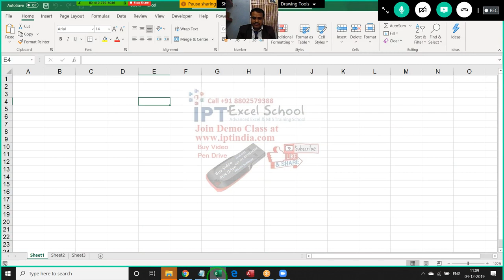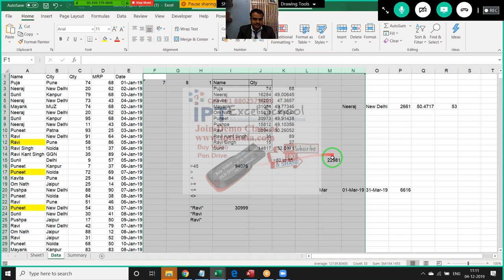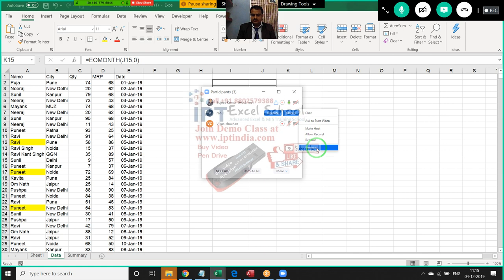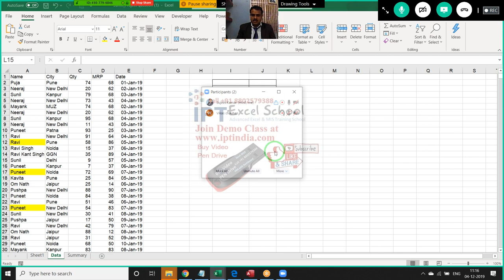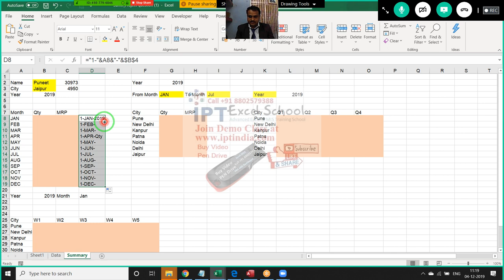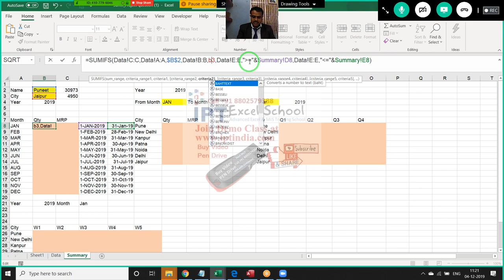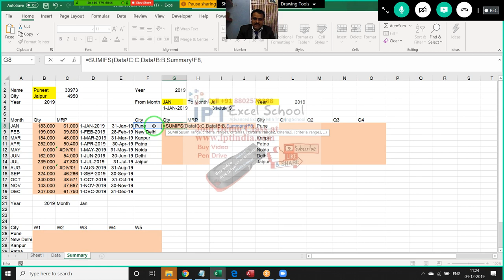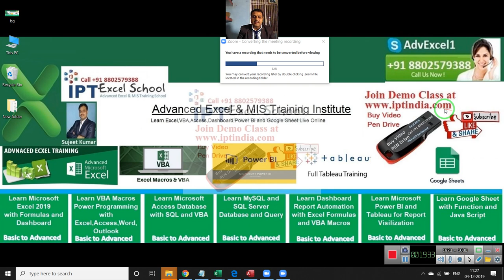Advanced Excel Formulas in Hindi - Sumif and Sumifs